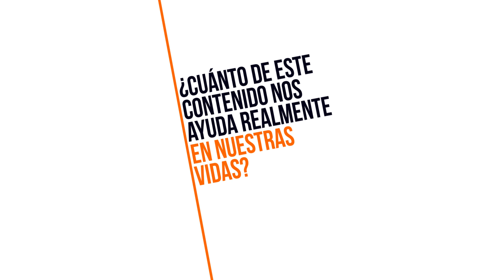¿Qué es ConectaCEC?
¿De qué NO puede hablar un católico? 🤔🤔🤔

Nuestra tarea está en el mundo, en la vida cotidiana, en las realidades que nos rodean.
Nuestra misión es hablar, rescatar, compartir y proponer temas que nos ayuden a ser mejores personas, mejores católicos de a pie.

¿De qué crees, entonces que deberíamos hablar?